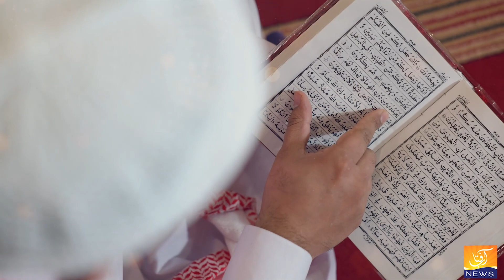Alwada Alwada Mah-e-Ramadan | Mumtaz Ahmad Tahir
Presenting a Heart Touching Nasheed Alvada Alvada Mah e Ramzan 2024

Track - Alvida Alvida Mah e Ramzan
Artist - Mumtaz Ahmad Tahir

❤️Watch Our Another Naats❤️